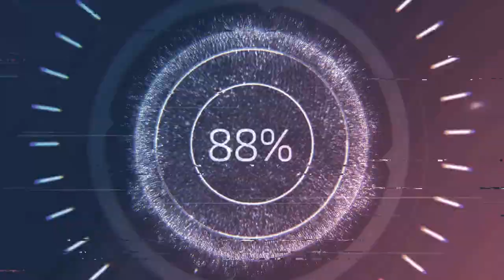no more mn45 tioga goes to squirltown usa